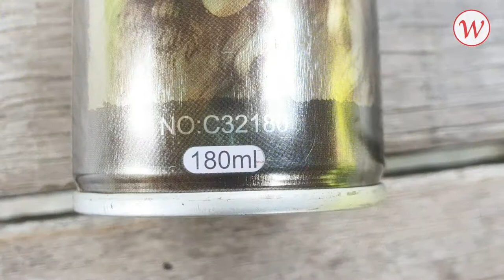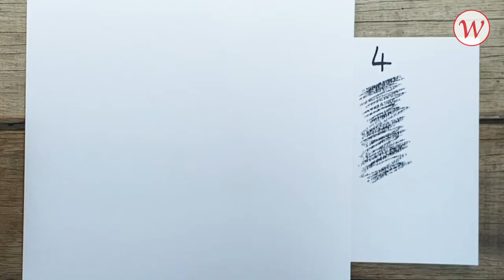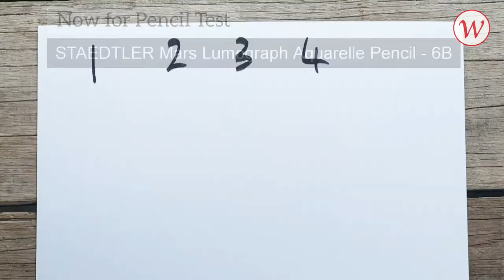Marie's Aerosol Fixative for Sketch 180ml - MIDDLE Review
The Marie's Aerosol Fixative for Sketch 180ml - Middle is colorless and transparent spray is to create a clear coat on you sketch/drawings. It prevent more smudges after sketching and maintaining the original Artwork
This fixative is workable (middle/in between).
The artwork can erase or blend when spray less. Also the Artwork can be permanent when spray 4 or more times.

Find this item at Weststar The Artshop
This is Marie's Aerosol Fixative for Sketch 180ml - Middle
Hey, we have a set sketching that suitable for beginners too.
Sketching Set For Beginner / Hobbyist